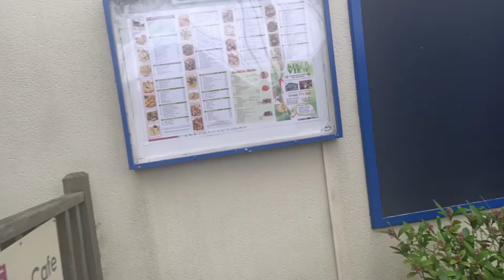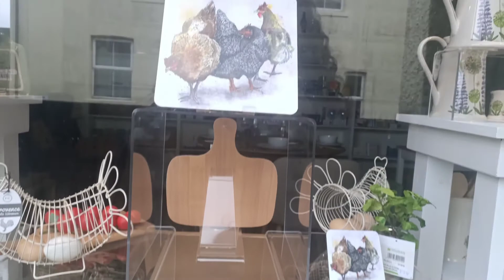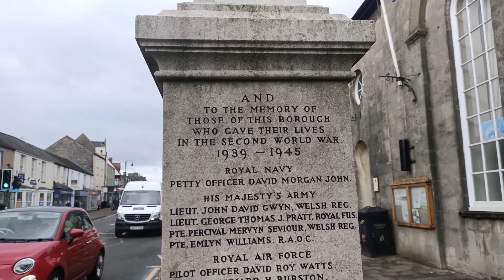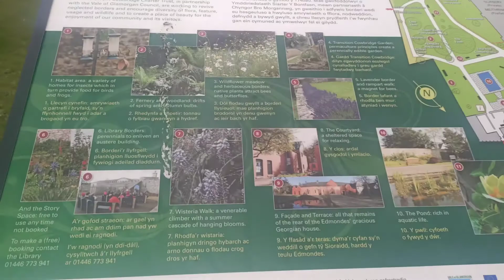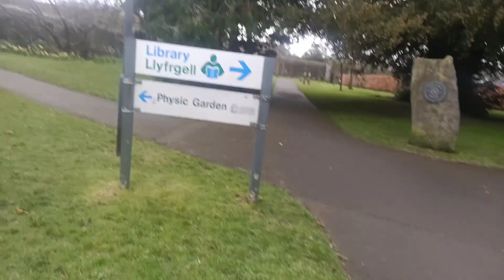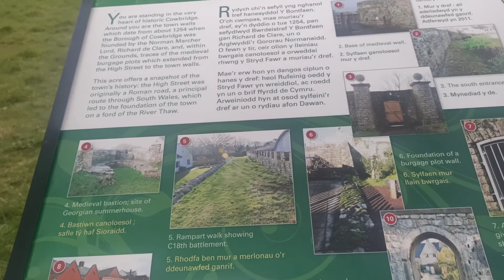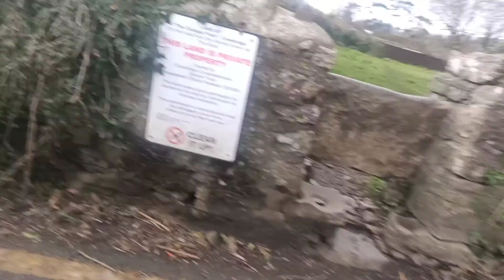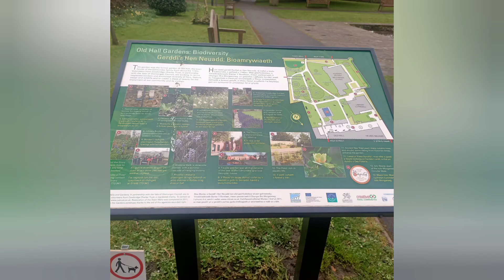exploring Cowbridge town and river south wales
treasure woman exploring Cowbridge town and river south wales uk ,  a small tour of cowbridge